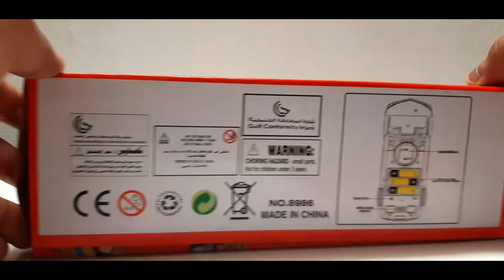Transformer Yellow Camaro ZL1 Toy Unboxing | Toy Unbox Toys